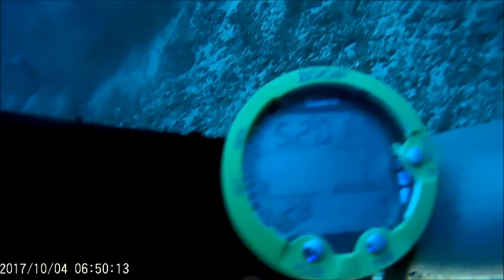17년 추석명절연휴 사방다이빙투어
행복한 다이빙투어~~~